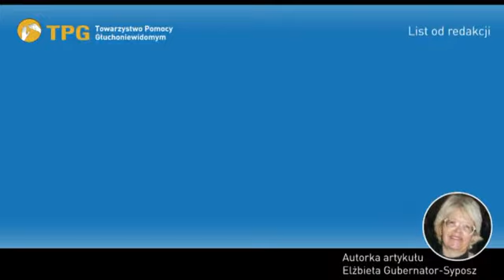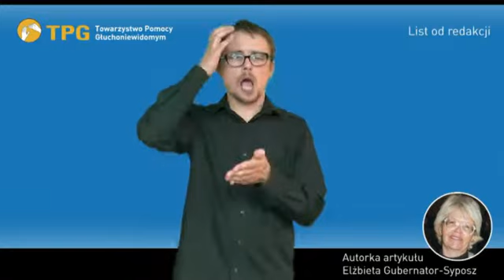DiS 2/2014: List od redakcji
Artykuły z magazynu Dłonie i Słowo i dodatku Usłyszmy i zobaczmy.
Wydawca: Towarzystwo Pomocy Głuchoniewidomym
Projekt współfinansowany ze środków Państwowego Funduszu Rehabilitacji Osób Niepełnosprawnych.